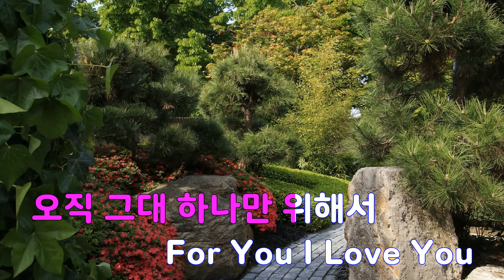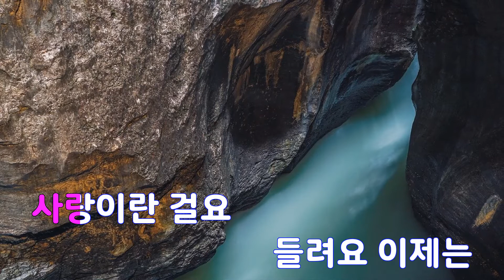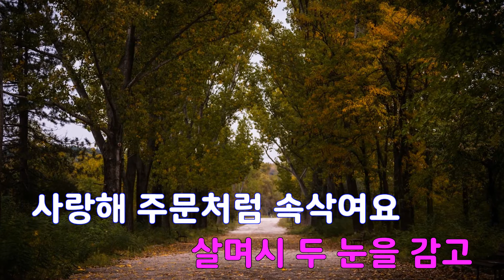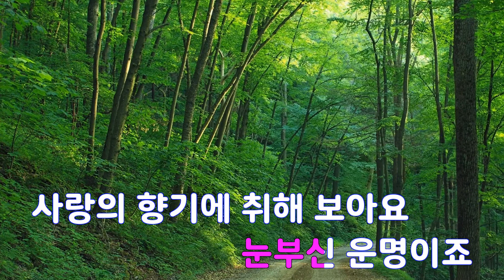[은성 반주기] 알고있나요(꽃보다남자OST) - 섬데이(SOMEDAY)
알고있나요(꽃보다남자OST) - 섬데이(SOMEDAY)
작사 ː 오준성.은종태, 작곡 ː 오준성